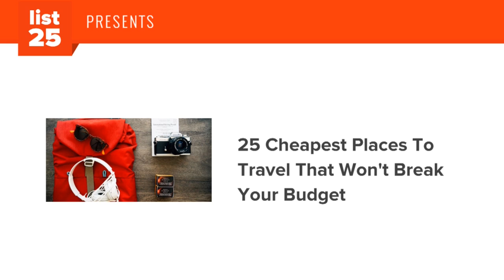25 Cheapest Places To Travel That Won't Break Your Budget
It's summer! Time to go to the beach, on a cruise, or better yet, an exotic getaway.  However, if you're like most people, the thought of traveling is always accompanied by the reality of expenses...lots of expenses.  But not to worry, we have you covered.  Based on the annual Backpacker Index published by priceoftravel.com we bring you 25 Cheapest places to travel (that won't break your budget).  These cities are rated according to the price of one night at a hostel, 3 meals, 2 rides on public transportation, 1 sight seeing attraction, and 3 drinks. So whether you’re looking to visit the jungles of Southeast Asia or you want to shave a few buck off of your next Eurotrip, these 25 cheapest places to travel that won’t break your budget are for you!  Are you packed yet? Well what are you waiting for, LETS GO!

Don't let money keep you from traveling this summer and check out these really cheap cities:

Belgrade, Serbia
Manila, Philippines
Krakow, Poland
Yangon, Burma/Myanmar
Mumbai, India
Jakarta, Indonesia
Colombo, Sri Lanka
Sofia, Bulgaria
Cairo, Egypt
Bucharest, Romania
Bangkok, Thailand
Phnom Penh, Cambodia
Luang Prabang, Lao People's Democratic Republic
Hoi An, Vietnam
Quito, Ecuador
La Paz, Bolivia
Delhi, India
Vientiane, Lao People's Democratic Republic
Chiang Mai, Thailand
Kathmandu, Nepal
Kiev, Ukraine
Goa, India
Saigon (Ho Chi Minh City), Vietnam
Hanoi, Vietnam
Pokhara, Nepal

If these 25 cheapest places to travel wet your touristic appetite, then you have to check out these list as well:

NOTE: For each city the priceoftravel.com’s Backpacker Index includes the following: A dorm bed at a good and cheap hostel, 3 budget meals, 2 public transportation rides, 1 paid cultural attraction, and 3 cheap beers (as an “entertainment fund”).